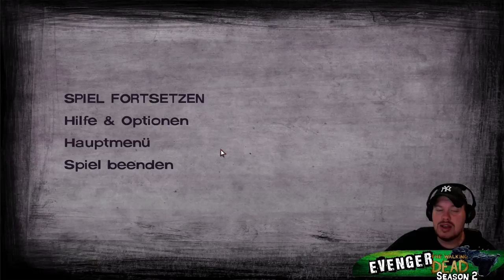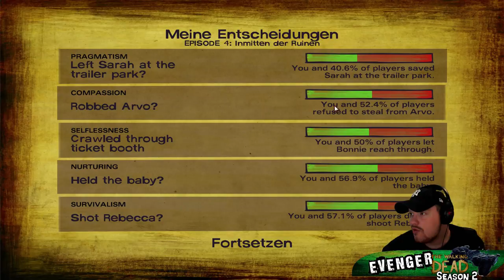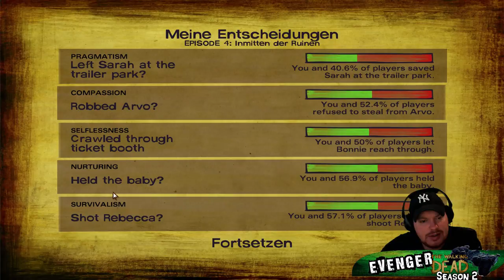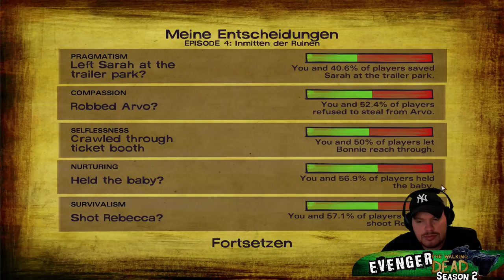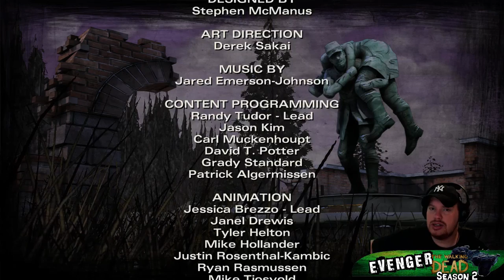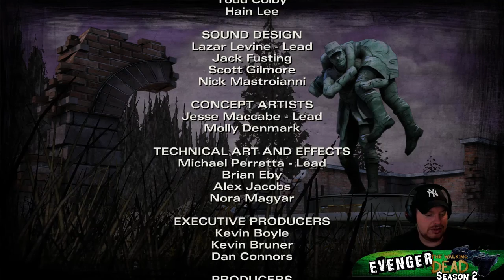The Walking Dead Season Two #14 /Wir sitzen in der Falle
In diesem Part Finden wir einen Platz für die Geburt des Babys :D
Aber dan tauchen immer mehr Probleme auf, wird alles glatt gehen??